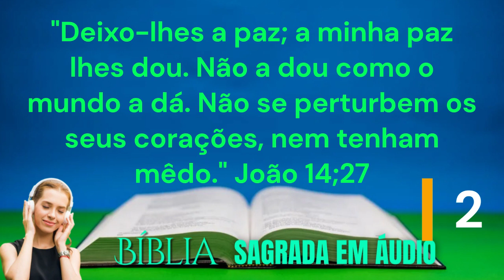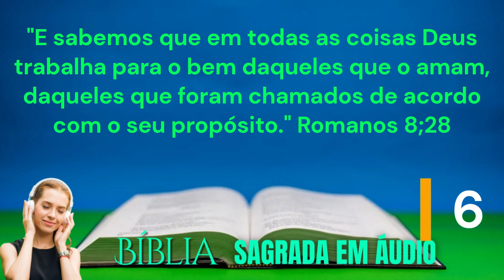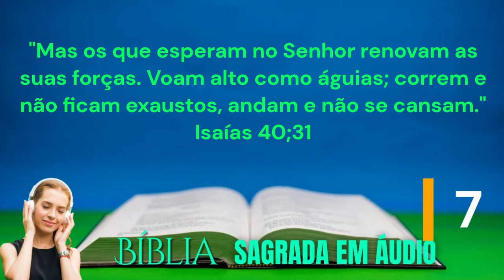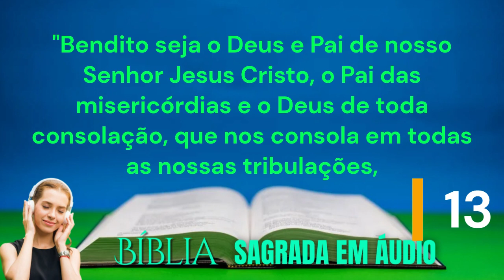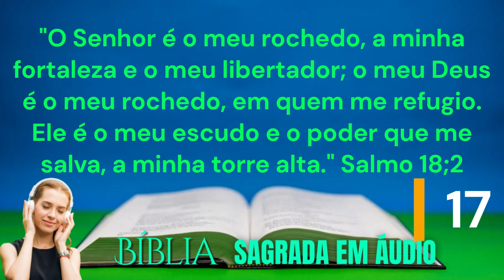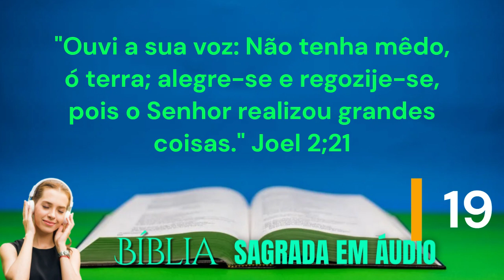20 Versículo de encorajamento para melhorar dia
Palavras para melhora dia
20 Versículo que fala sobre encorajamento
Você precisa de encorajamento hoje?
A Bíblia tem sempre as palavras certas para melhorar o seu dia! Na Bíblia você encontra esperança, coragem e força para enfrentar mais um dia.

"Deixo-lhes a paz; a minha paz lhes dou. Não a dou como o mundo a dá. Não se perturbem os seus corações, nem tenham mêdo." João 14;27

"Porque sou eu que conheço os planos que tenho para vocês", diz o Senhor, "planos de fazê-los prosperar e não de lhes causar dano, planos de dar-lhes esperança e um futuro." Jeremias 29;11

"Sejam fortes e corajosos. Não tenham mêdo nem fiquem apavorados por causa delas, pois o Senhor, o seu Deus, vai com vocês; nunca os deixará, nunca os abandonará." Deuteronômio 31;6

"Vocês são de Deus, filhinhos, e venceram os falsos profetas, porque aquele que está em vocês é maior do que aquele que está no mundo." 1 João 4;4

"E sabemos que em todas as coisas Deus trabalha para o bem daqueles que o amam, daqueles que foram chamados de acordo com o seu propósito." Romanos 8;28

"Mas os que esperam no Senhor renovam as suas forças. Voam alto como águias; correm e não ficam exaustos, andam e não se cansam." Isaías 40;31

"Não se preocupem com nada, mas em todas as orações peçam a Deus o que vocês precisam e orem sempre com o coração agradecido." Filipenses 4;6

"O Senhor é bom, um refúgio em tempos de angústia. Ele protege os que nele confiam." Naum 1;7

"Portanto, meus amados irmãos, mantenham-se firmes, e que nada os abale. Sejam sempre dedicados à obra do Senhor, pois vocês sabem que, no Senhor, o trabalho de vocês não será inútil." 1 Coríntios 15;58

"Não fui eu que ordenei a você? Seja forte e corajoso! Não se apavóre nem desanime, pois o Senhor, o seu Deus, estará com você por onde você andar." Josué 1;9

"O Senhor é a minha luz e a minha salvação; de quem terei temor? O Senhor é o meu forte refúgio; de quem terei mêdo?" Salmo 27;1

"Bendito seja o Deus e Pai de nosso Senhor Jesus Cristo, o Pai das misericórdias e o Deus de toda consolação, que nos consola em todas as nossas tribulações,
Para que, com a consolação que recebemos de Deus, possamos consolar os que estão passando por tribulações." 2 Coríntios 1;3 4

"Entregue o seu caminho ao Senhor; confie nele, e ele agirá." Salmo 37;5

"Pois eu sou o Senhor, o seu Deus, que o segura pela mão direita e lhe diz: Não tema; eu o ajudarei." Isaías 41;13

"Não se preocupem com o amanhã, pois o amanhã trará as suas próprias preocupações. Basta a cada dia o seu próprio mal." Mateus 6;34

"O Senhor é o meu rochedo, a minha fortaleza e o meu libertador; o meu Deus é o meu rochedo, em quem me refugio. Ele é o meu escudo e o poder que me salva, a minha torre alta." Salmo 18;2

"Ora, àquele que é poderoso para fazer infinitamente mais do que tudo o que pedimos ou pensamos, de acordo com o seu poder que atua em nós,
A ele seja a glória na igreja e em Cristo Jesus, por todas as gerações, para todo o sempre! Amém!" Efésios 3;20 21

"Ouvi a sua voz: Não tenha mêdo, ó terra; alegre-se e regozije-se, pois o Senhor realizou grandes coisas." Joel 2;21

"O meu socorro vem do Senhor, que fez os céus e a terra." Salmo 121;2